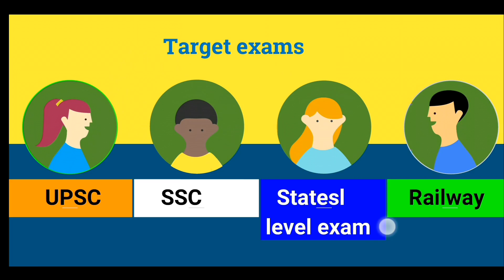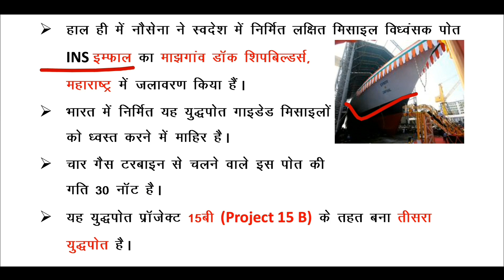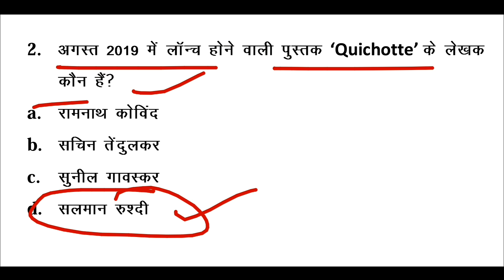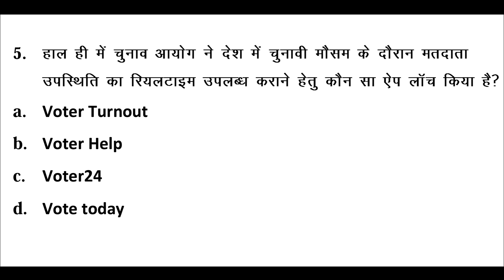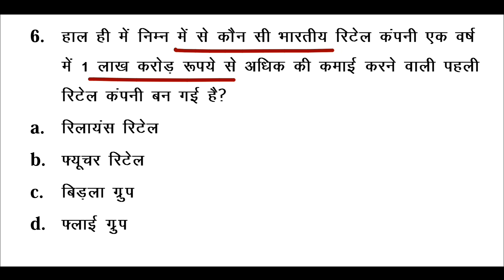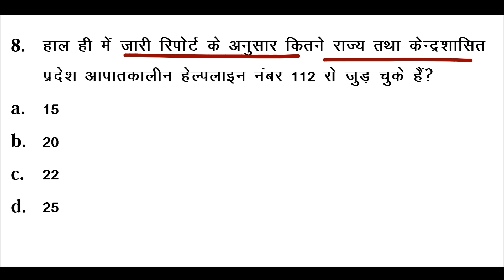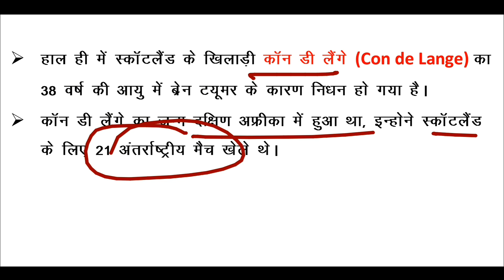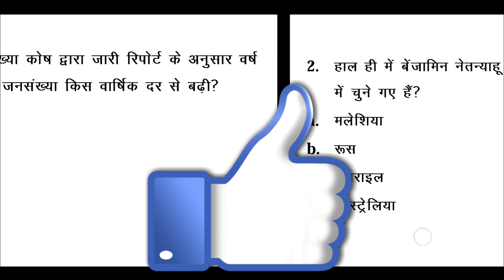22 april 2019 current affairs ! daily current affairs! current affairs in hindi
22 april 2019 current affairs ! daily current affairs! current affairs in hindi PDF.👇👇

BUY ONLINE.